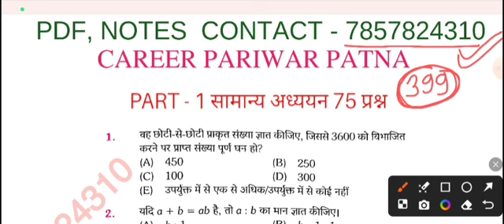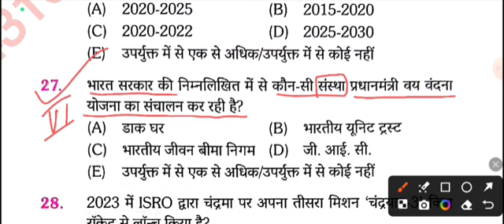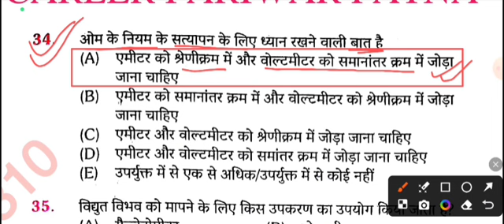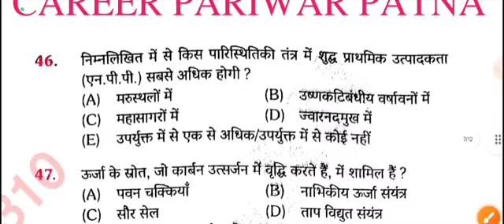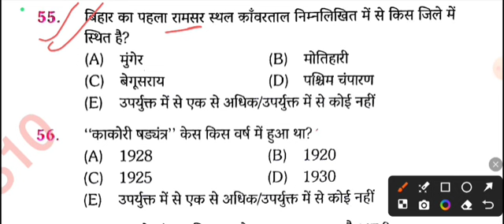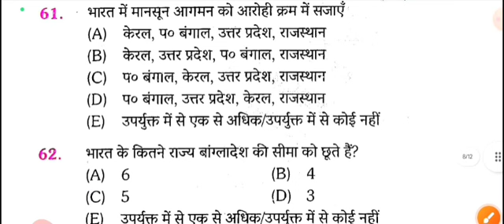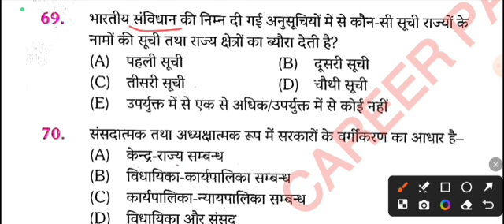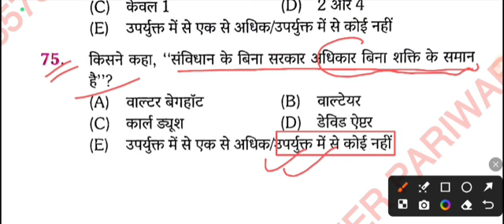प्रधान शिक्षक और प्रधानाध्यापक सामान्य अध्ययन | TEST–30 | current affairs science and social science